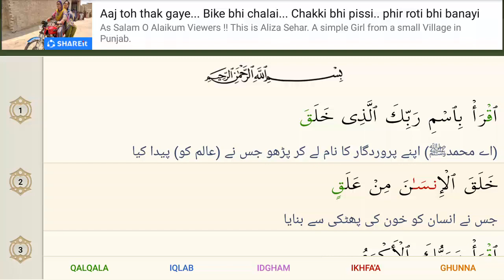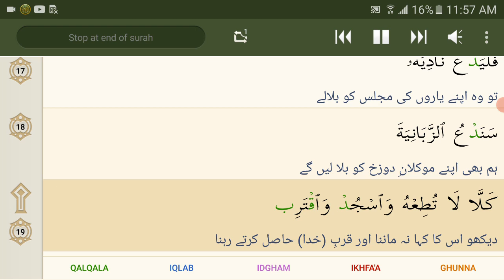96 Al Alq mishray